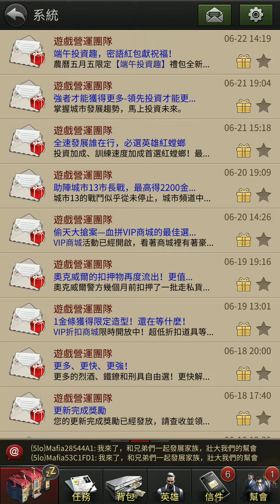《大黑幫》王者休閒褲!